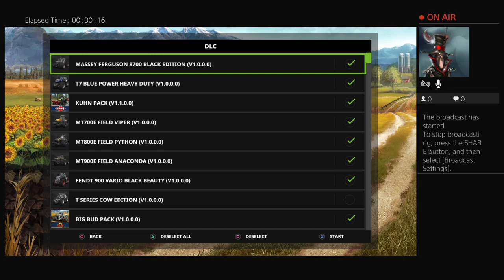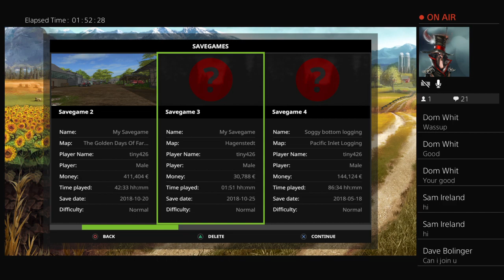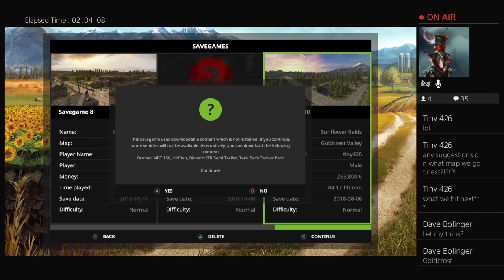Episode 8 Oakfield Farms!!!!! Gonna make a bigger grass field!!!!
Live broadcasts of fs15, fs17, mudrunner, and nfs! Also check out these other Awesomely Epic youtubers, GolfCart Jockey, DjGoHam gaming, Farmer Minn, Rabbitman39, Farming Simulator Club, Smokey, the Aussies, Sam Jam1107 who has been with me from the start and is an aspiring drone pilot. and bear with me as I'm still figuring this out!!!